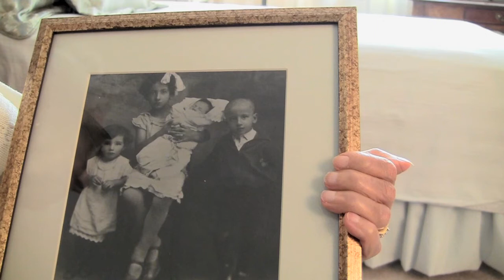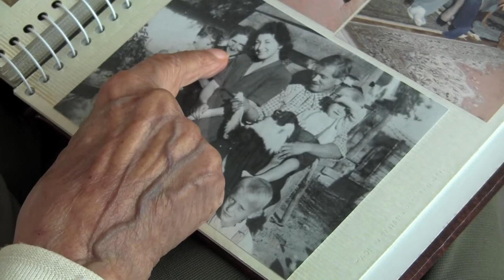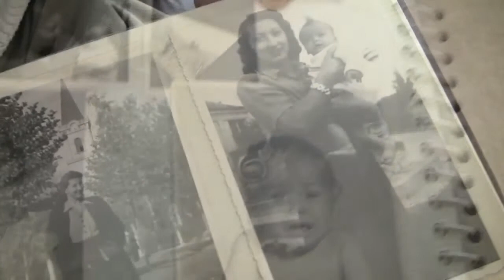Age is More: Meet Ilona Faschner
Meet Ilona Faschner, a participant in The Revera and Reel Youth Age is More Film Project – Women’s Wisdom Edition that brings together young and older women in creative collaboration to foster intergenerational relationships and combat ageism.

Ilona shares her very personal story about her experience living through WWII. Her husband was taken to a concentration camp and her son was raised by a Christian family.